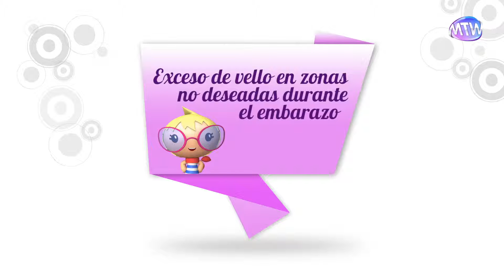Exceso de vello en zonas no deseadas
En algunas mujeres puede aumentar el vello en zonas no deseadas durante el embarazo. Puede aumentar en abdomen, en pubis, incluso en brazos o en la zona de la cara.

No nos tiene por qué preocupar y es un proceso reversible. Se produce también por el desbalance hormonal que hay durante el embarazo y es una situación que tras el parto tiende a normalizarse.